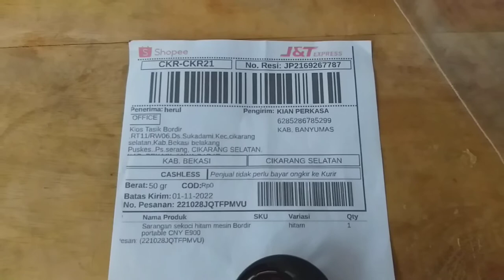Sarangan sekoci mesin bordir portable cny e900 dan cny e960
Sarangan sekoci mesin bordir portable CNY E900 atau bobbin case atau shutle hook mesin bordir bekasi jawa barat